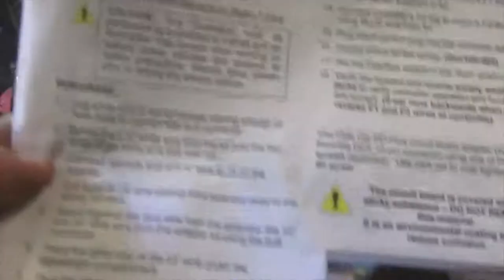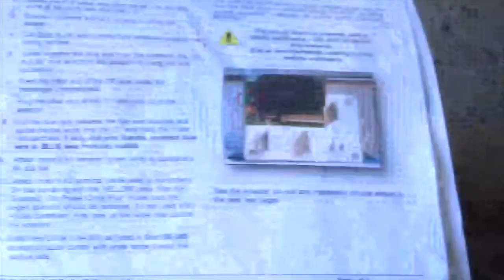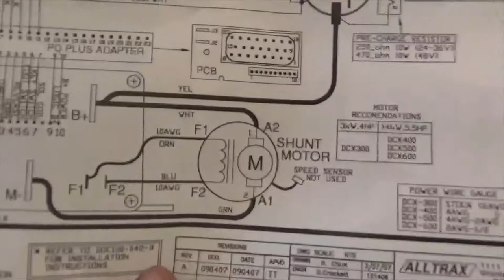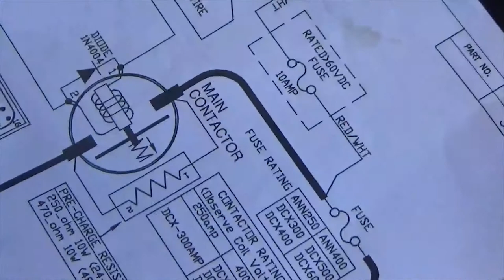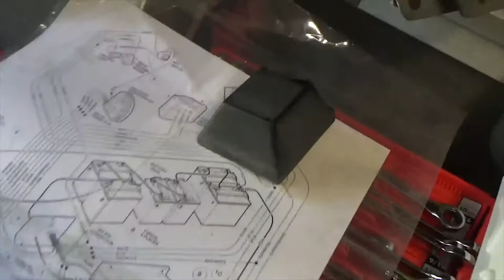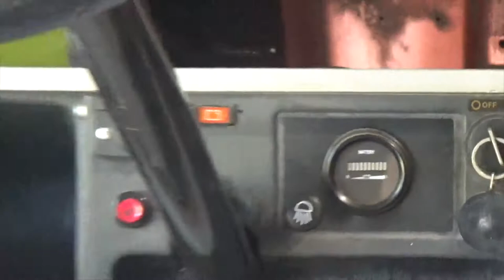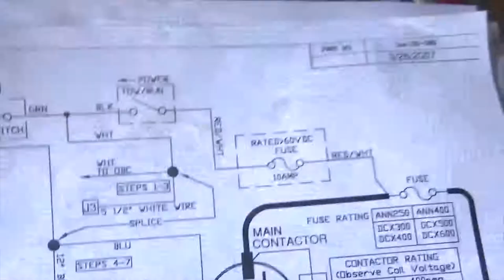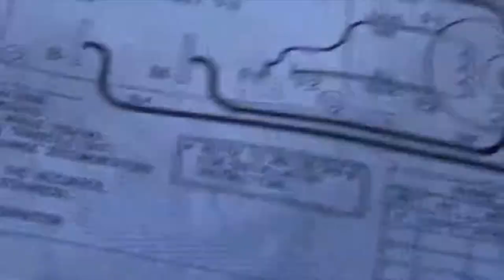006 Club Club Car DS 1999 All Wiring (Alltrax 500)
This covers all of the wiring of a Club Car DS to a Alltrax DCX 500 controller. This is the final run-through after doing the bulk of the wiring, as well as connecting the batteries, along with troubleshooting when it didn't work out.

First 10 minutes is wiring
10:52 battery hookup
13:52 on-board charge computer and charge receptacle
17:27 foward/reverse switch
18:16 nuts and bolts (shaky camera warning)
20:02 speed sensor not needed
21:44 cable ring terminal modification and battery cables
25:27 first power-up test - failure
26:41 battery voltmeter test
28:30 success - tow/run switch and obc wire
29:30 power on for real, f/r mixed up
31:04 proper operation
31:57 follow up plans
33:55 wife acceptance factor
34:24 driving test